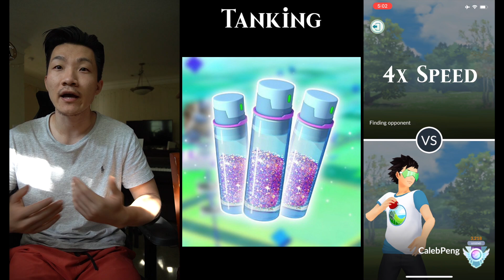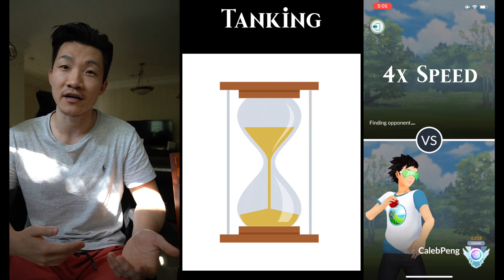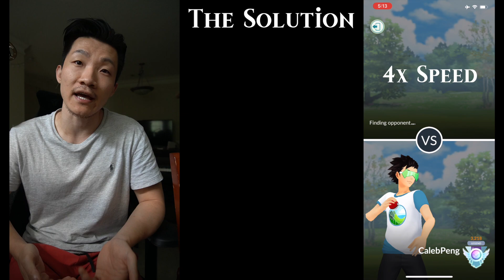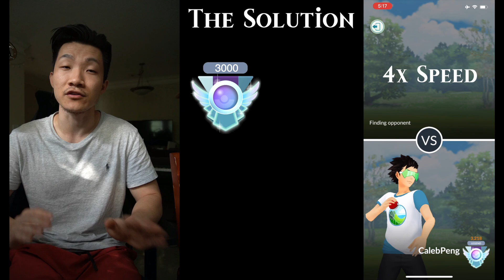GO Battle League: How to ELIMINATE Queue Times & Tanking (Potential Solution)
Timestamps for Types Matchups:
00:00 - Intro
00:41 - Matchmaking
02:17 - Tanking
05:37 - The Solution
09:40 - The Pros
10:27 - The Cons
12:18 - Potential Outcomes
12:57 - Final Thoughts